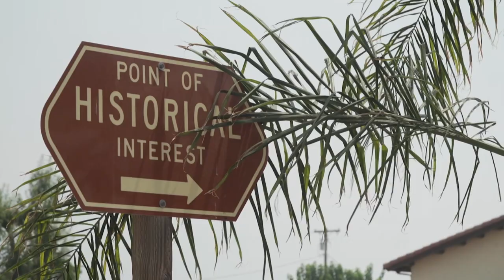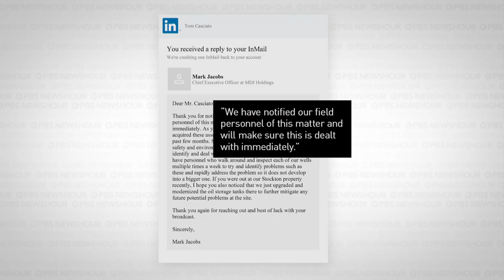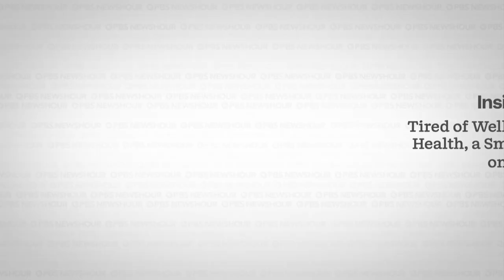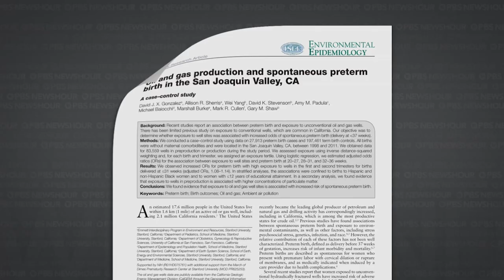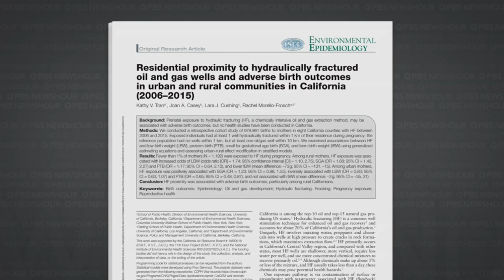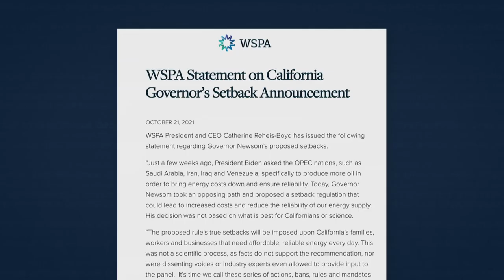In California, an effort to protect frontline communities from environmental health risks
More than seven million Californians live within a mile of an oil or gas well, which studies show can create silent health hazards. Now, there are efforts to put more distance between people and pollutants. NewsHour Weekend Special Correspondent Tom Casciato has the story, beginning in the small city of Arvin. This story is part of our ongoing series, Peril and Promise: The Challenge of Climate Change.